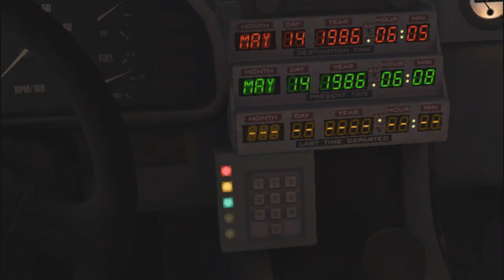Back To The Future WII Part 3